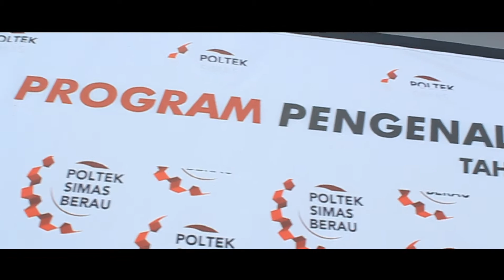Program Pengenalan Kampus Poltek Simas Berau (P2K) TA. 2019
Program Pengenalan Kampus Poltek Simas Berau Angkatan 2

Selamat datang dan selamat bergabung kami ucapkan kepada seluruh mahasiswa baru dikampus kami tercinta Poltek Simas Berau. Semoga dalam kesempatan yang telah ada pada kali ini benar-benar menjadi niat untuk mencari ilmu dan melakukan proses-proses belajar di dalam perguruan tinggi, dan semoga gerak langkah awal ini adalah gerak yang bertujuan untuk melakukan sebuah perubahan yang tentunya akan membawa kita menjadi lebih baik dari yang sebelumnya.